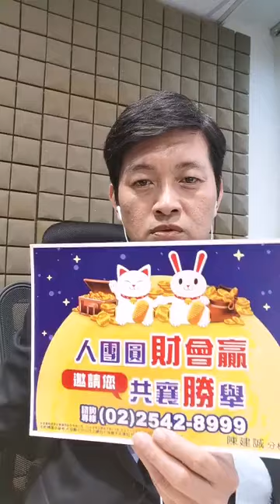9/28誠誠盤後下午茶時間《台股今上攻230點，止跌了嗎?》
9/28誠誠盤後下午茶時間
今天台股上漲了兩百多點，個股表現並不都一致，誠誠手中的持股表現都還算不錯，唯一美中不足的是量能的不足導致大盤的成交量終場只能以1500多億坐收，目前操作策略還是老話一句「漲多別追，跌深別亂砍」。 有價差就可以獲利了結。